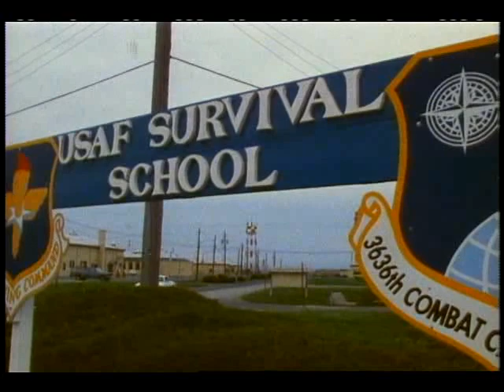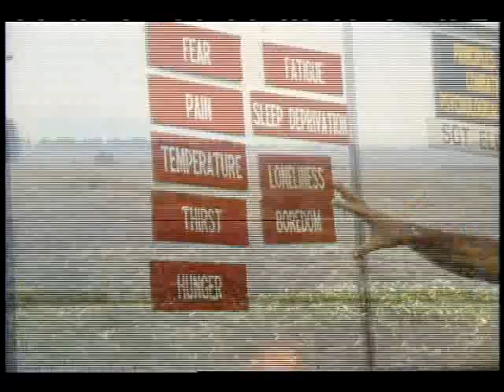1990 ASCAN Land Survival Training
This video shows astronaut candidates training at Fairchild AFB with signal flares, setting up tents, making fires, fishing, and signaling a helicopter with mirrors and radios. Released Jan 1991.